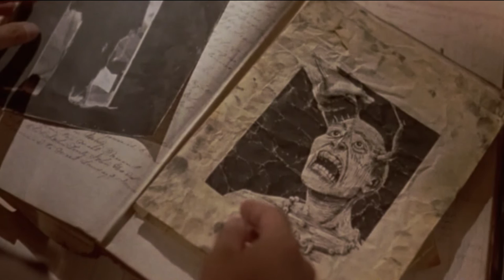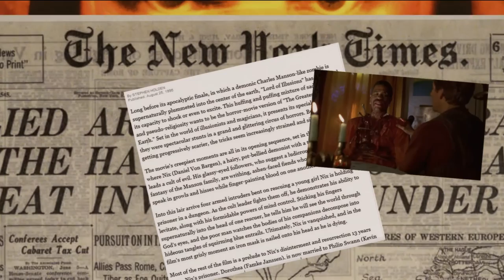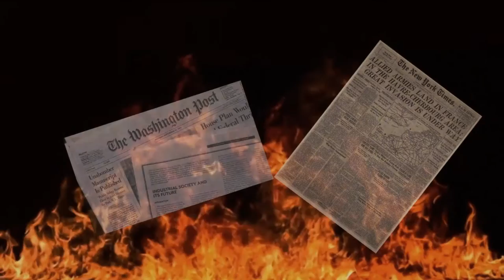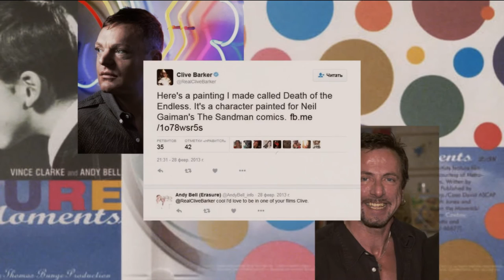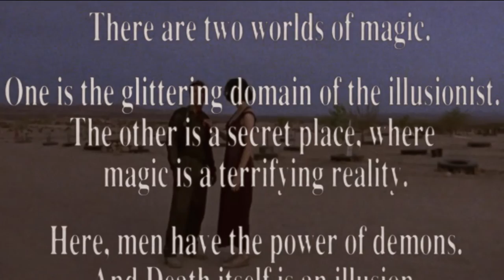"Повелитель иллюзий". Клайв Баркер в кресле режиссёра. Кинорецензия LFTL